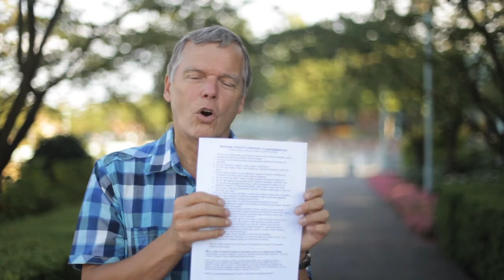The Hulda Clark Toxicity Detective Checklist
Trying to heal your body without removing toxins is like filling the bath tub with the drain open. Discover a simple but powerful tool to help you plug the leaks and take your health to a whole new level.